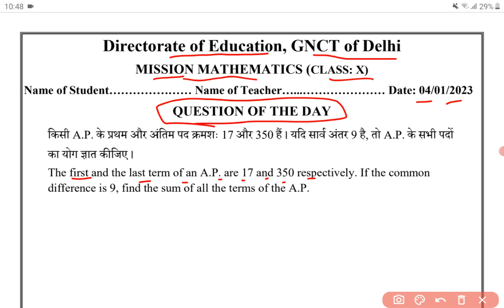DOE DELHI | MISSION MATHEMATICS | CLASS 10 | 04-01-2022 | QUESTION OF THE DAY